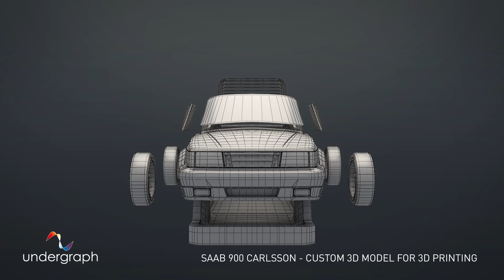Saab 900 custom 3D model for 3D printing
Client requested a Saab 900  custom 3D model with aerodynamics kit for 3D printing. Main challenge of this project was making whole body as one object.